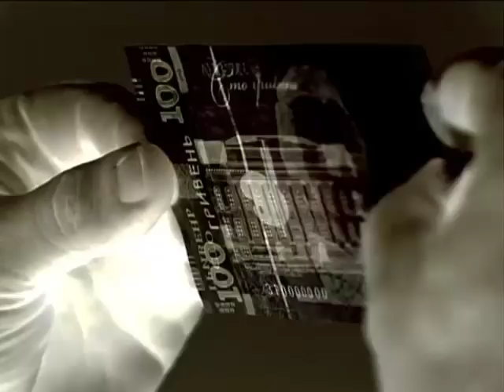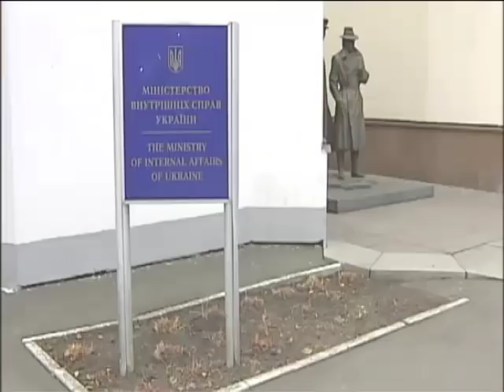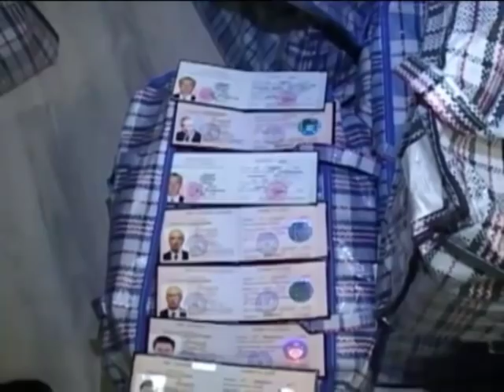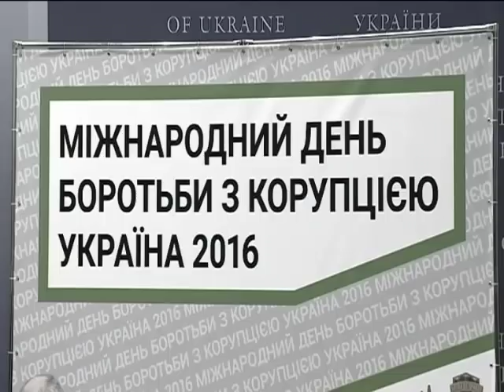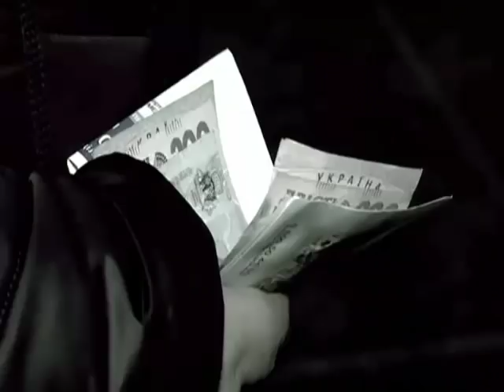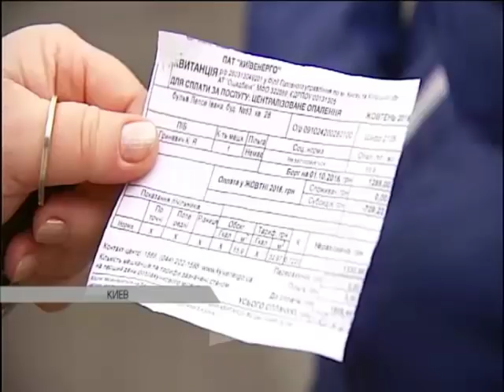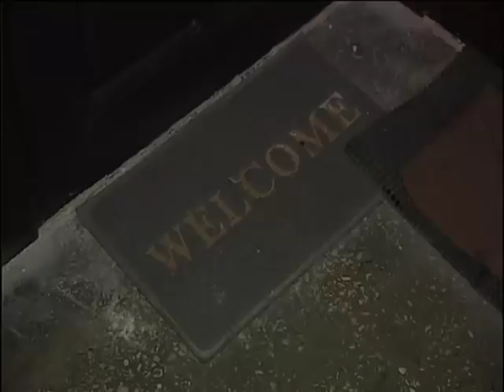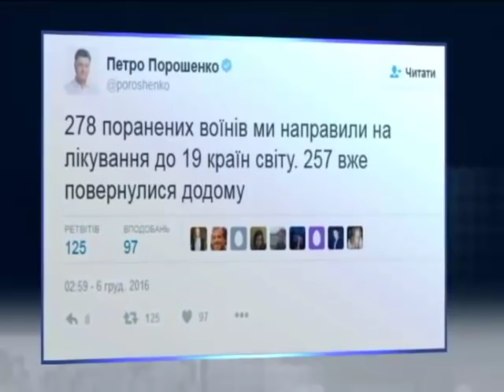Подробности недели, выпуск за 11 декабря 2016 года